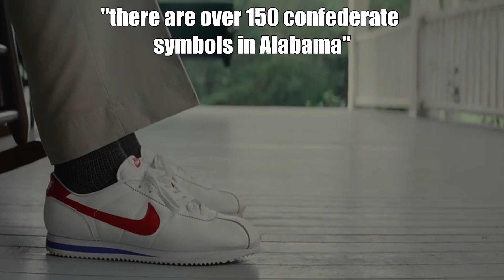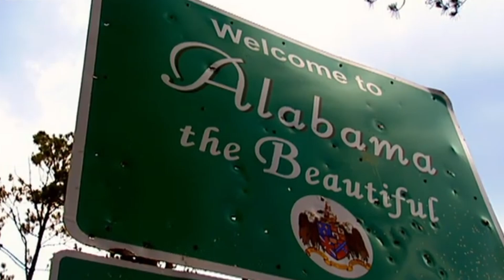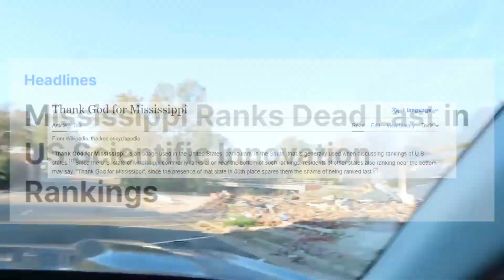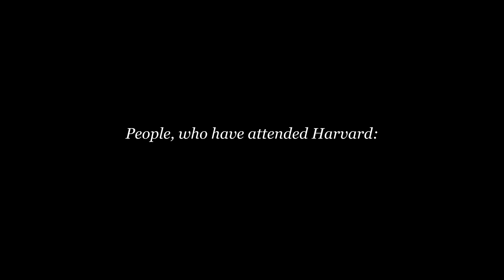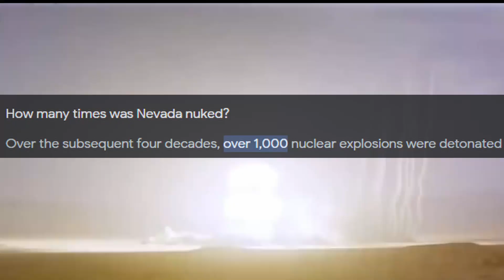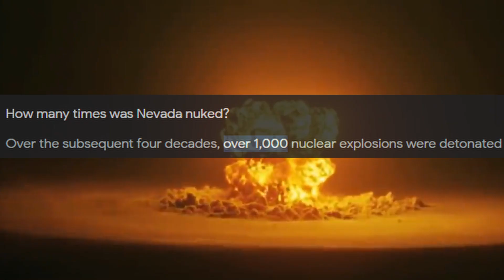13 minutes of US states slander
singlehandedly pissed off like 80% of the us

this was a bit longer video,  but I hope you guys enjoy it

0:00 - Intro
0:06 - Florida
1:35 - Alabama
2:48 - Mississippi
3:25 - New York
5:02 - New England
6:00 - Ohio
7:05 - Michigan (Detroit)
8:19 - Midwest
8:27 - Texas
9:16 - New Mexico
10:11 - Arizona
10:41 - Nevada
11:03 - California
12:17 - Alaska
12:33 - Hawaii
12:40 - Outro